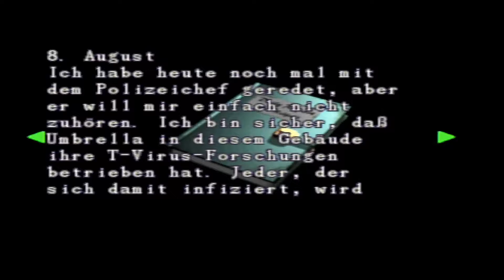Resident Evil 2 Part A Leon #3 Der erste Schlüssel